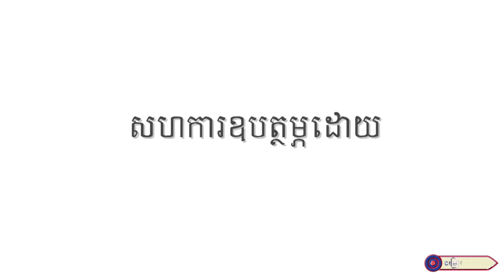ចាំសន្យា || អ្នកនាង ឆោម ឆពុំ